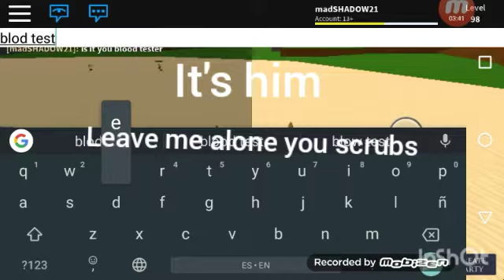Help me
Song:after dawn